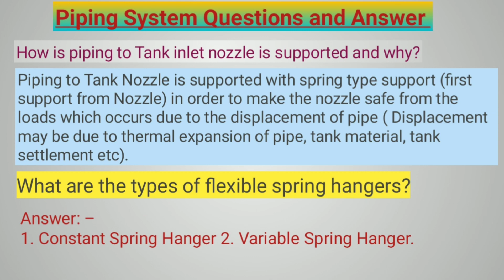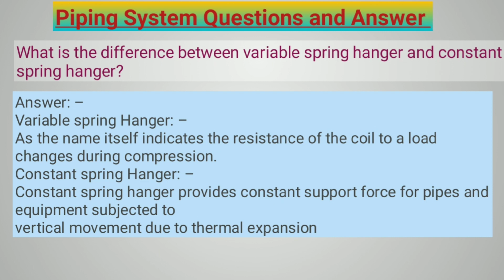Piping System Questions and answer@TechnicalSanjayRefinery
hy guys welcome 🤗🤗

I'm sanjay and in this I shall be cover the piping system see